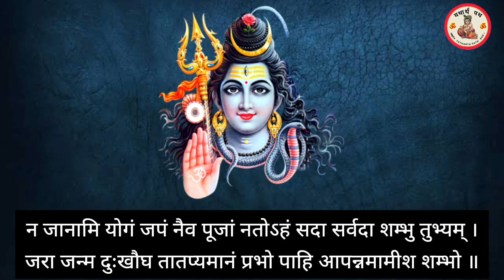Rudrashtkam। रुद्राष्टकम्। Shiv stotra।bholenath।नमामीशमीशान निर्वाणरूपं। सोमवार भक्ति